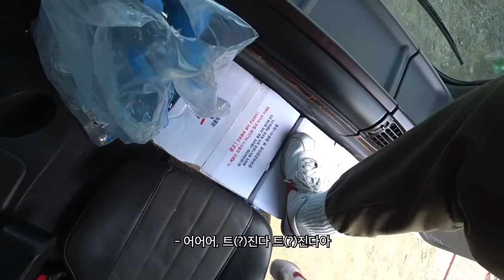[다큐] 이 트럭커(김진동,34세)의 얼굴은 반쪽이 되어버렸습니다